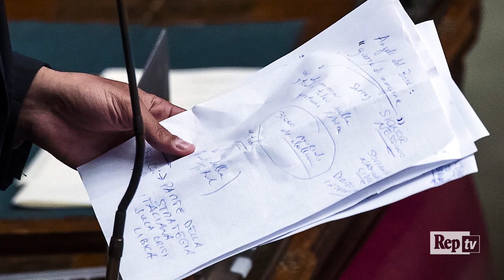Lo sfogo di Di Battista: "Da quattro anni Boldrini mi toglie la parola"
Dopo lo scontro alla Camera tra la presidente Laura Boldrini e il deputato M5S Alessandro Di Battista e il conseguente allontanamento di Di Battista, ecco le dichiarazioni dell'esponente grillino appena uscito dall'aula. "Nessuno ci garantisce che la legge sui vitalizi venga approvata al Senato, come dice Laura Boldrini: ho preso la parola per chiederle chi glielo garantisce. Come sempre quando è in difficoltà, mi ha tolto la parola".audio di Annalisa Cuzzocrea